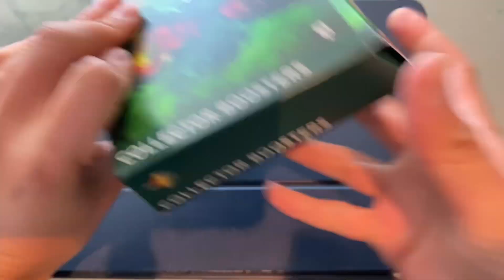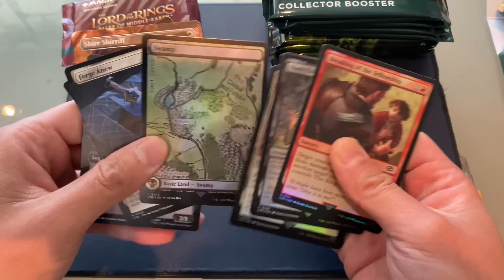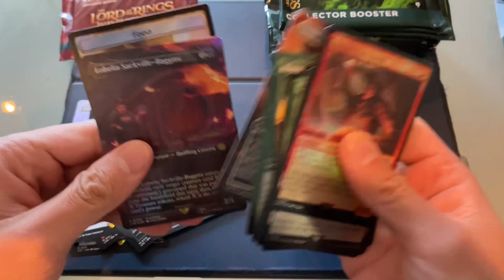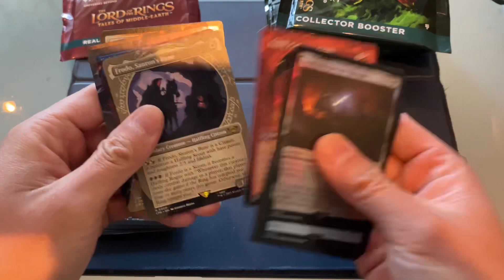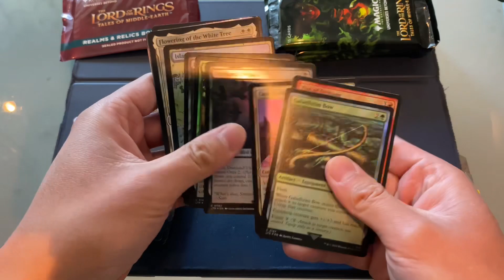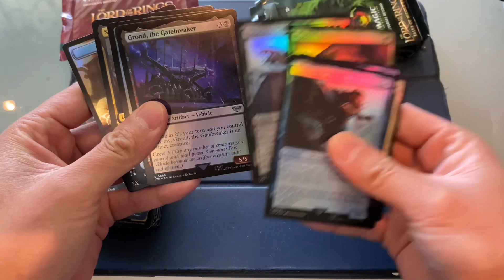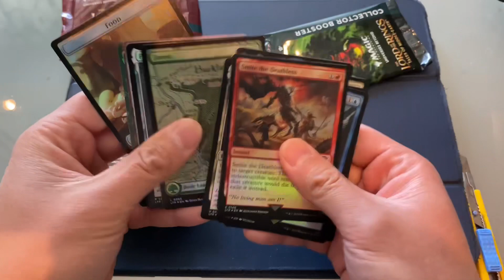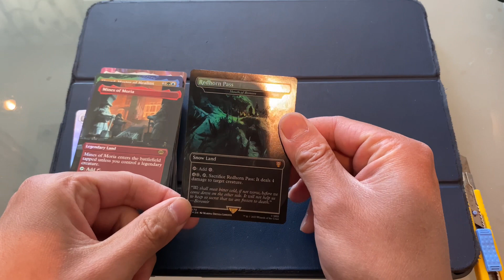MTG Lord of the Rings Collector Booster Box Opening with Prices!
Breaking a new collector booster box of MTG’s latest Lord of the Rings set. Searching for the one Ring or the 1900 Sol Rings.  Check out my videos and post a Like if you enjoyed it!